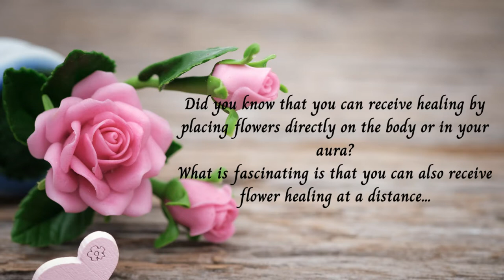Protection - Free Distant Flower Healing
Protection. Receive a free distant flower therapy healing session to help you feel protected and strengthens the aura. Working with the energies of Bougainvillea, Cactus, Nasturtium and Pine. Please follow the onscreen instructions and then relax and enjoy the healing as often as required.

Sombre, warm piano meanders around simple, emotional strings and synths. Drops away, but then builds up to a dramatic finish at around 4:10​.